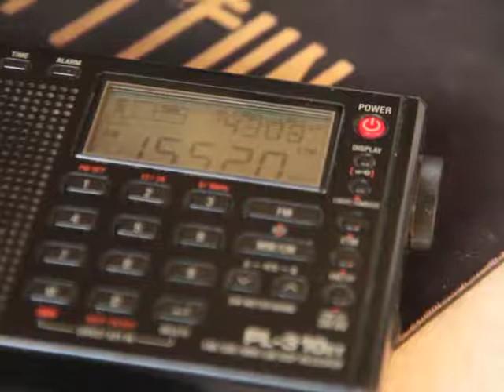R.EXTERIOR DE ESPANA 15520 kHz (Noblejas)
15520  R.EXTERIOR DE ESPANA
Spanish Pwr 200 Az 110
TX Noblejas
RX Belo Horizonte
19:59 UTC September 1st 2018
Receiver: Tecsun PL310ET
Antenna: Wire Dipole for 40m band